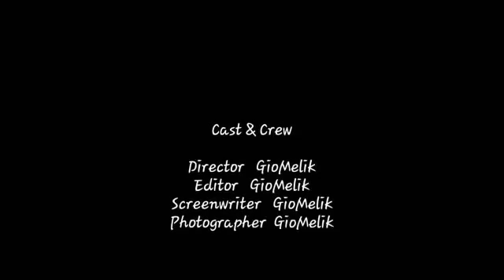The Makers: Butter sticks - Arthur Simonian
Under the guidance of their science teacher Ms. Haigo Dolmayan, the grade 7 students of the AGBU Boghos K. Garmirian School "The Makers", using what they had learned in science and technology, came up with new applications and inventions, and presented them to the public on Thursday, the 25th of February 2016.